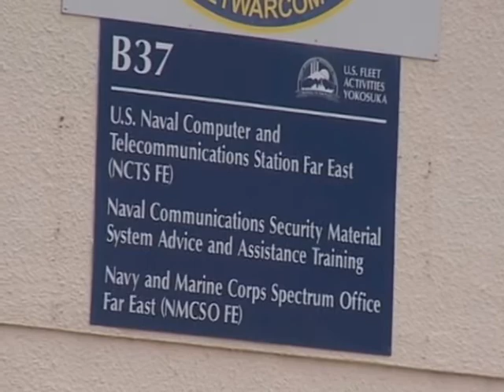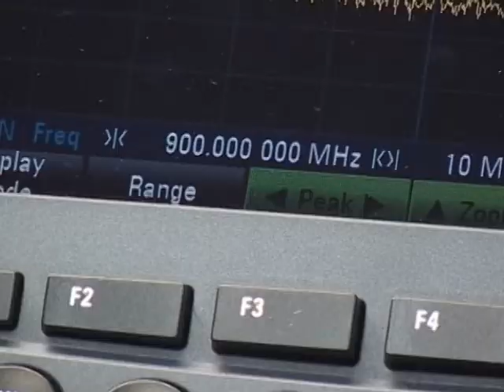Prohibited wireless devices in Japan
Some wireless devices that are bought from other countries including the U.S.A. are not allowed to be operated in Japan. Specific examples include cordless phones and baby monitors.